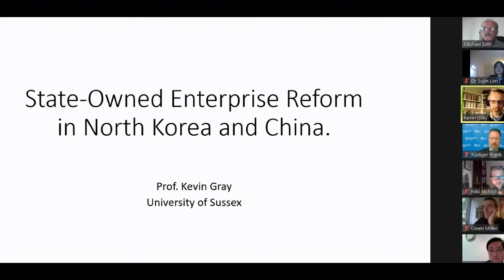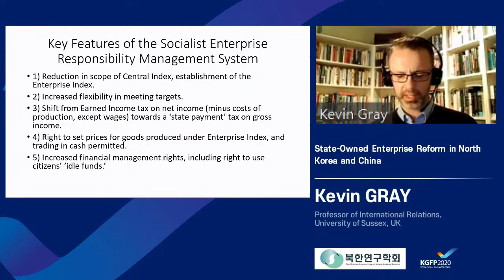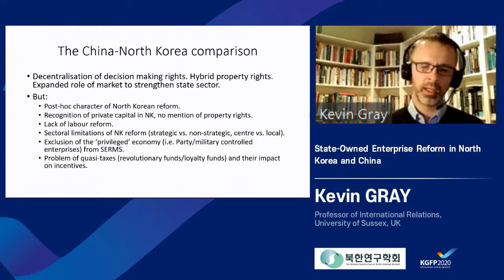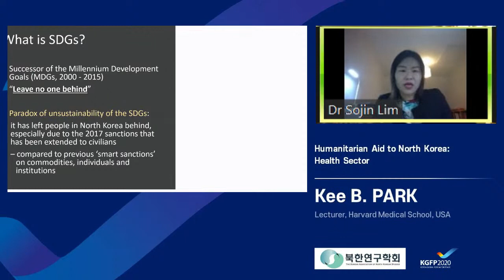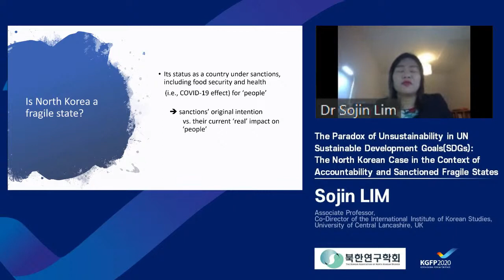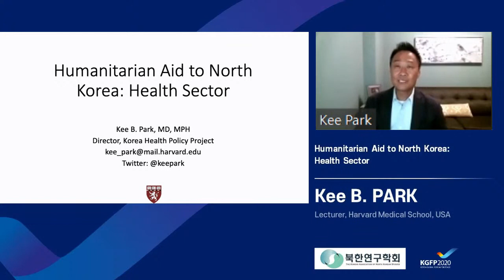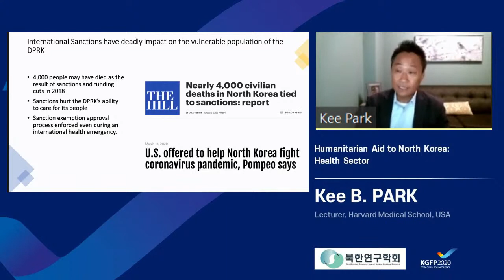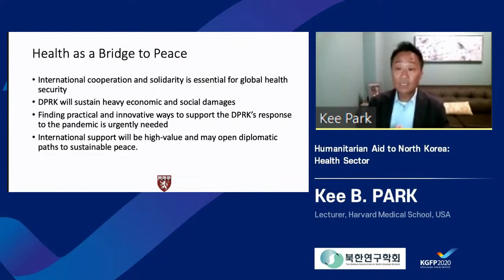S6-4 Recent Changes in Economy and Development Cooperation in North Korea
• Theme: Recent Changes in Economy and Development Cooperation in North Korea
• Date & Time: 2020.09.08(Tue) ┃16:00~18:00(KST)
• Organizer: The Korean Association of North Korean Studies

North Korea's internal marketization and privatization are partially progressing, and political, social and cultural changes are also taking place. It is necessary to diagnose the situation to understand the complexities of North Korean society and the system. This seminar is intended to provide an opportunity to make up new plans for economic and developmental cooperation with North Korea.

 Moderator
  - Michael SETH (Professor, James Madison University, USA)
 Presenter
  - Kevin GRAY (Professor of International Relations, University of Sussex, UK)
  - Kee B. PARK (Lecturer, Harvard Medical School, USA)
  - Sojin LIM (Associate Professor, Co-Director of the International Institute of Korean Studies, University of Central Lancashire, UK)
 Discussant
  - Rüdiger FRANK (Professor, University of Vienna, Austria)
  - Owen MILLER (Assistant Professor, SOAS, University of London, UK)
  - Dong-Jin KIM (IRC Marie Curie Fellow, Trinity College Dublin, Ireland)
  - Juan BLICK-PARIS (Desk Officer DPRK, DG DEVCO, European Commission)
  - Niki ALSFORD (Professor, University of Central Lancashire, UK)